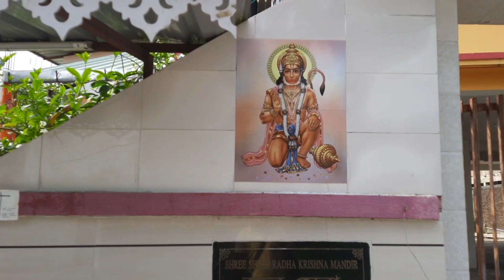CHHOTO FAPRI RADHA KRISHNA MANDIR | A CHILD BLESSING ME ON THE SIDE OF RADHA KRISHNA .